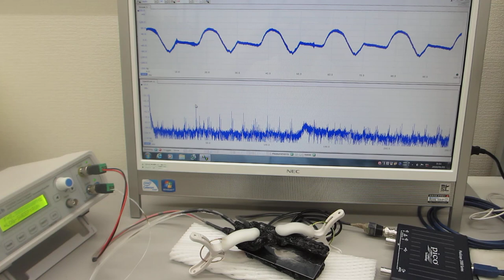超音波の伝搬制御実験（超音波の非線形解析データから、新しい超音波利用を導く）